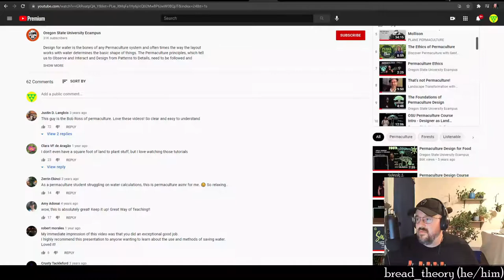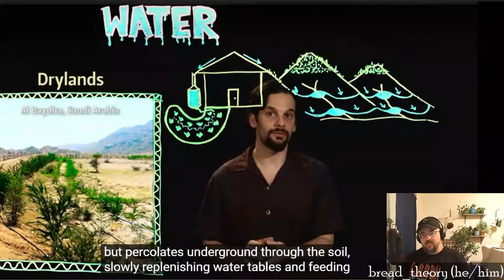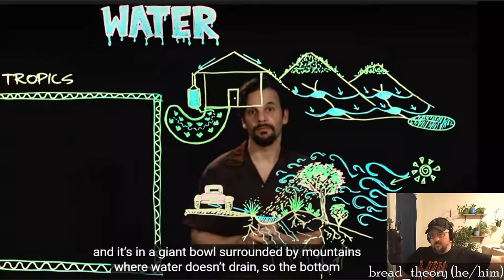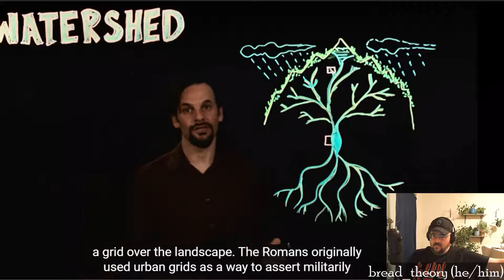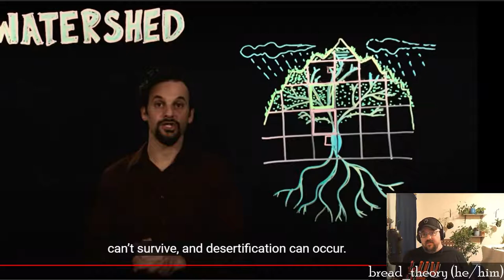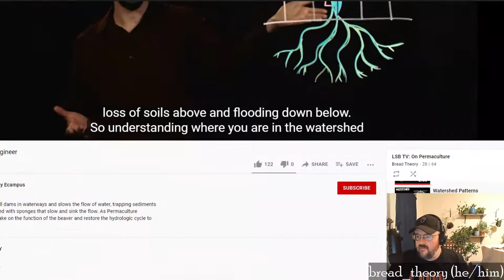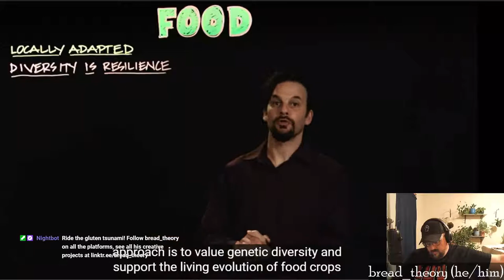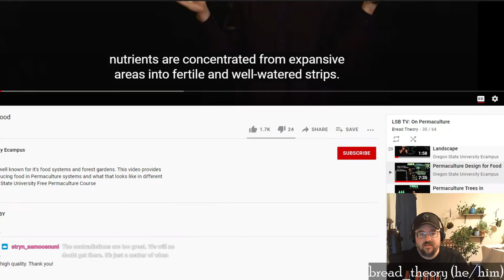Permaculture 101 Ep 5- PDC Classroom Pt 4: Water, Watersheds, Trees, and Food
Getting into some more permaculture design certificate course materials.